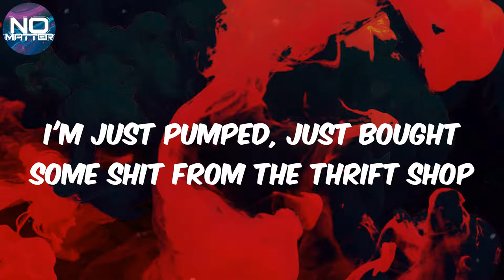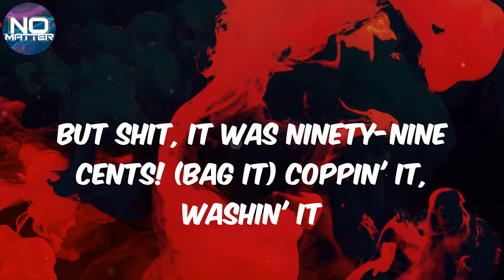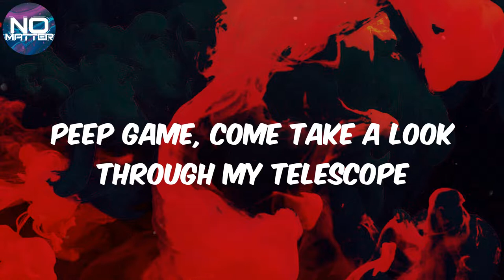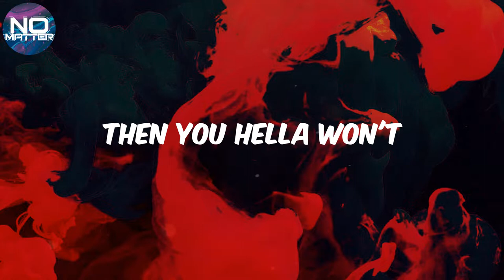Macklemore & Ryan Lewis - (Lyrics) Thrift Shop